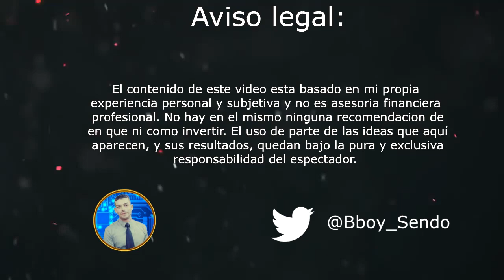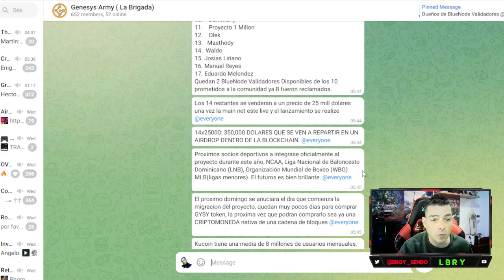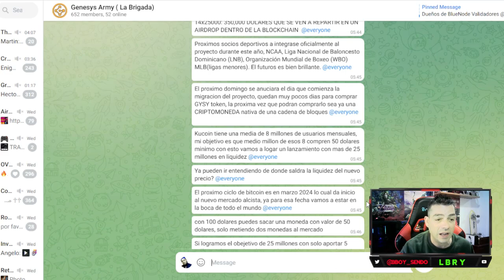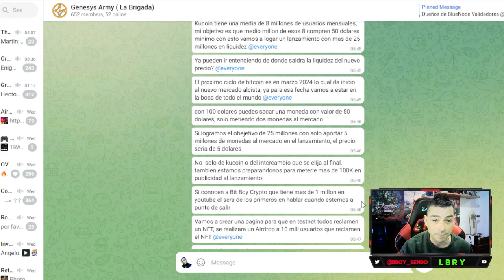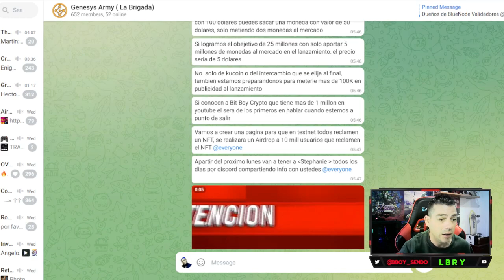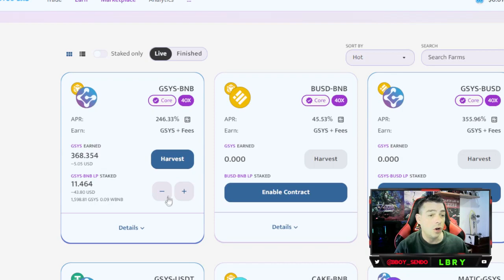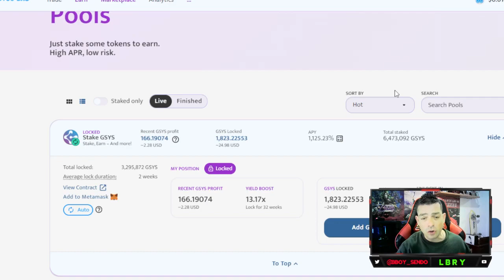GENESYS NETWORK - FOMO EXTREMO - MUCHO POTENCIAL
🟣Enlace Web Genesys